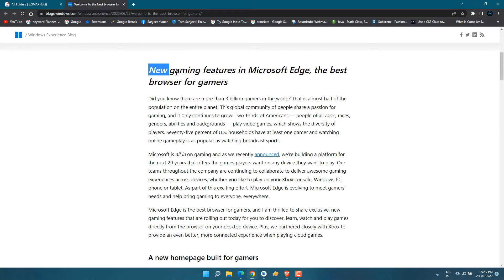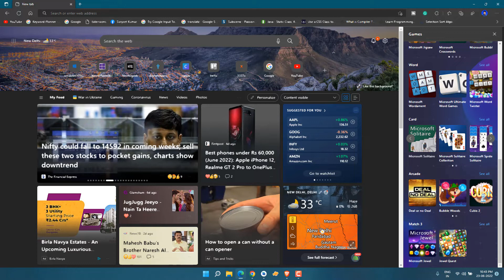Microsoft Edge: New Gaming Features & The Best Browser for Gamers in 2022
Microsoft Edge: New Gaming Features & The Best Browser for Gamers in 2022, Did you know there are more than 3 billion gamers in the world? That is almost half of the population on the entire planet! This global community of people shares a passion for gaming, and it only continues to grow: Two-thirds of Americans — people of all ages, races, genders, abilities, and backgrounds — play video games, which shows the diversity of players. Seventy-five percent of U.S. households have at least one gamer and watching online gameplay is as popular as watching broadcast sports.

4 New Features for Gamers Around the World in Edge
[0:06] A new homepage built for gamers
[0:26] Level up with clearer and crisper graphics
[0:36] Powering better performance for Windows PC gaming
[0:57] One-click access to free casual games